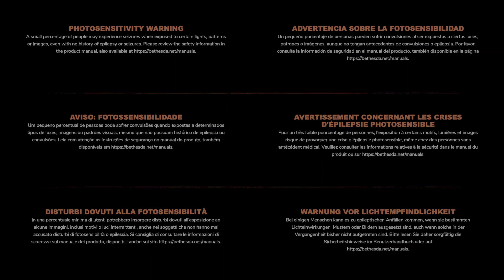RAGE 2 PS5 Gameplay 4K Ultra HD (Captured on PS5)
►► Select 4k for Best Quality ◄◄
Gameplay captured and edited in PlayStation 5

Rage 2 is a first-person shooter video game developed by Avalanche Studios in conjunction with id Software and published by Bethesda Softworks. The game is the sequel to the 2010 game Rage. The game is set to be released for Microsoft Windows, PlayStation 4 and Xbox One on May 14, 2019.

In the game, players assume control of the last ranger, Walker, who must survive in a world inhabited by dangerous mutants after it was hit by an asteroid. The majority of mankind passed away, with only a dreary wasteland left behind. While new settlements and factions emerged, in all this misery, the authorities declared themselves as the new military power. On a hunt for the precious nano technology in order to consolidate their dictatorship, Walker, therefore, makes an ideal target. The game will take place 30 years after the original game, and feature a cast of both new and existing characters.

1)This video has no negative impact.
3)It is not transformative in nature.